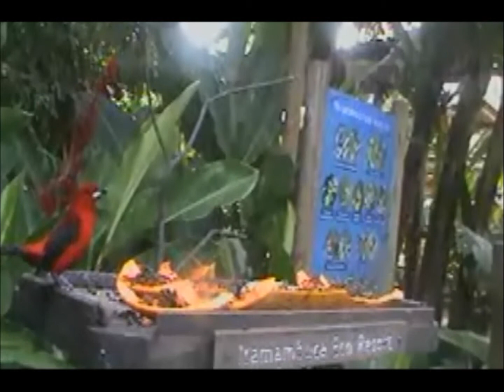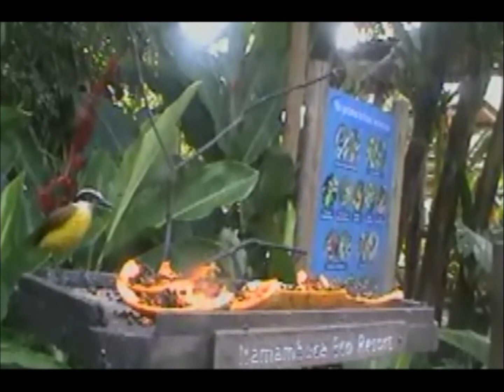2011/06/07 15:18 BRT Tiê-sangue (Itumambuca)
Ramphocelus bresilius dorsalis
Tiê-sangue · Brazilian Tanager · Tangara du Brésil
Ornithos Live Cam 3 · Itamambuca Eco Resort
07/06/2011 · 15:18 BRT